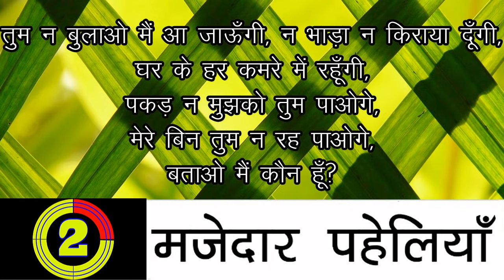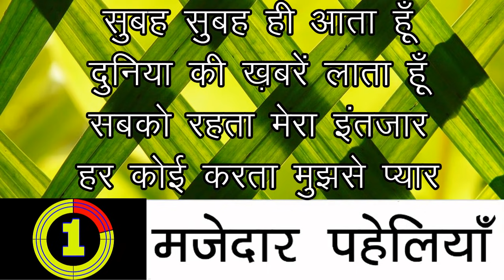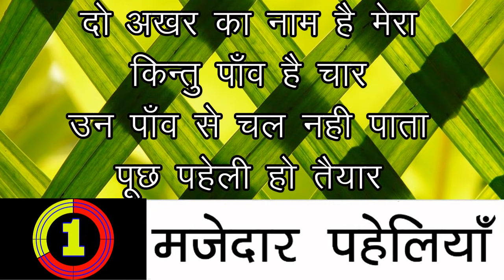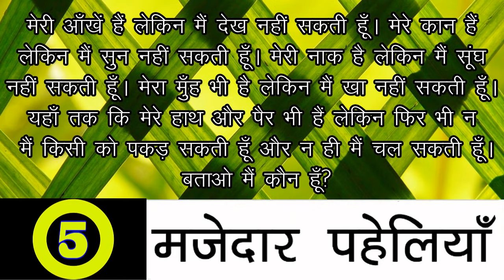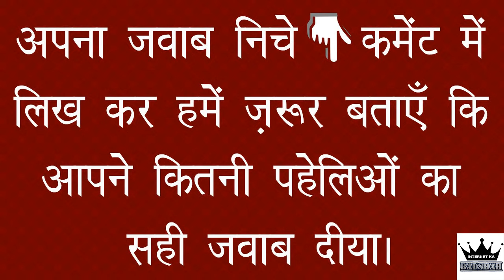Difficult Paheli | New Paheliyan In Hindi With Answer 2020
New Paheliyan In Hindi With Answer 2020, New Paheliyan 2020,
Common Sense Question in Hindi, Common Sense Hindi, Majedar Paheliyan, Majedar Paheliyan in Hindi, IQ test in Hindi, IQ test, Funny Paheliyan in Hindi with answer, Funny Paheliyan in Hindi with answer 2017, Funny Paheliyan for kids, Manoranjan Masaala, manoranjan massala, Paheliyan in Hindi with answer, Hindi Paheli, Rapid mind, Brain Teasers, Riddles in Hindi, Double meaning question in Hindi, New Paheliyan 2019